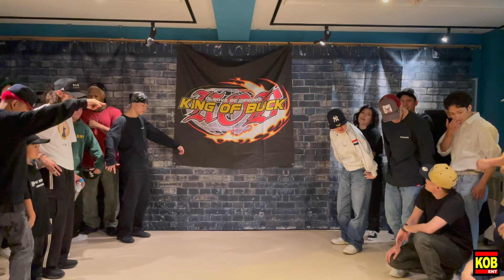General Twiggz / Hornet / Lady Rawzen vs Kid Twiggz / Jekyde / Lil Deathparede | Keep Of Buck vol 94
KOB ent. PRESENTS KRUMP SESSION EVENT
「Keep Of Buck vol.94 」 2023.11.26(Sun)

General Twiggz / Hornet / Lady Rawzen

VS

Kid Twiggz / Jekyde / Lil Deathparede

【KOB ent. (一般社団法人KOB)】